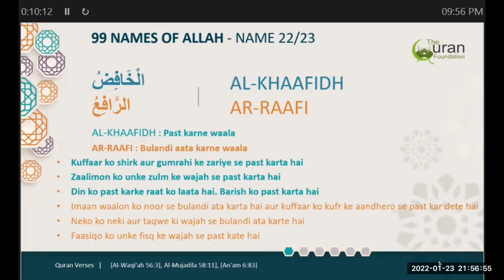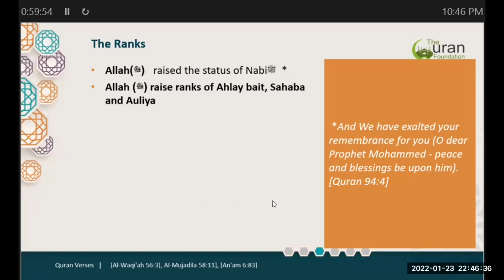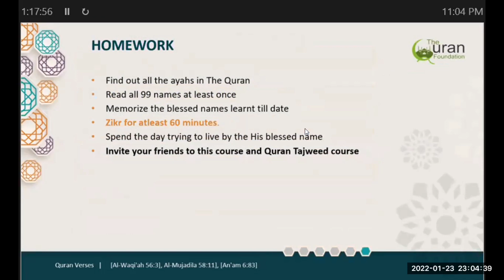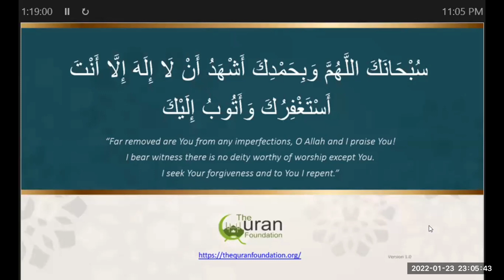AL-Khaafidha :- Past karne Waala /AR- RAAFI :- BULANDI AATA KARNE WAALA (Urdu)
AL-Khaafidha :- Past karne Waala /
AR- RAAFI :-  BULANDI AATA KARNE WAALA (Urdu)

99 Names of Allah (*)

-By Mehmood Ali Naqshband